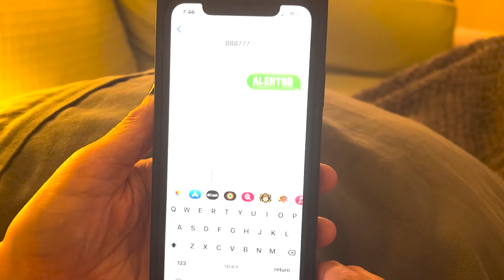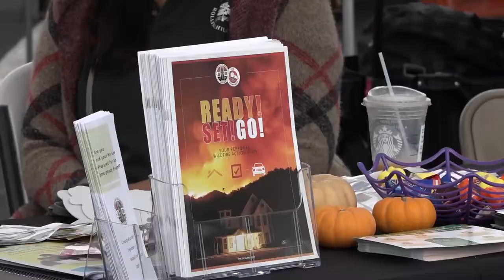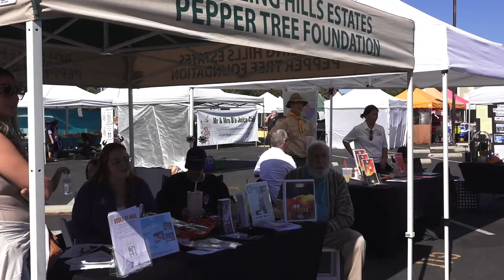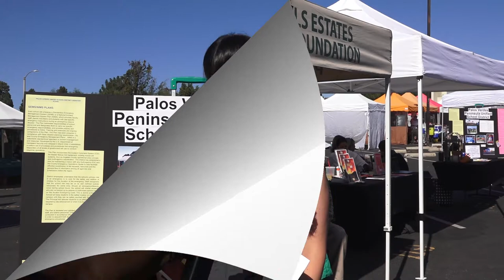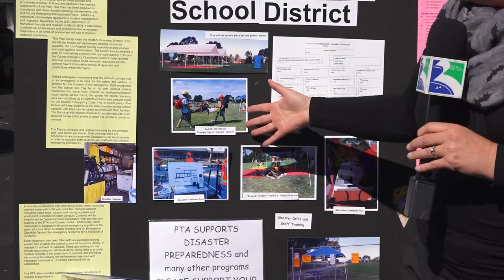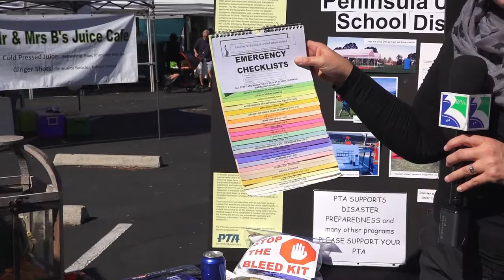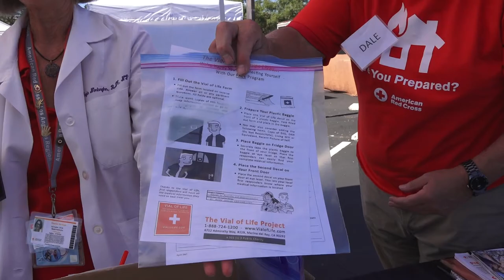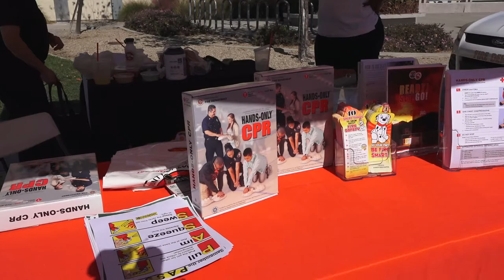RPVtv's Prepared Peninsula Expo"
RPVtv host Liz Brown Swanson covers the 2022 Prepared Peninsula Expo . The annual evert brings the community and first responders  together to focus on emergency preparedness and disaster readiness.